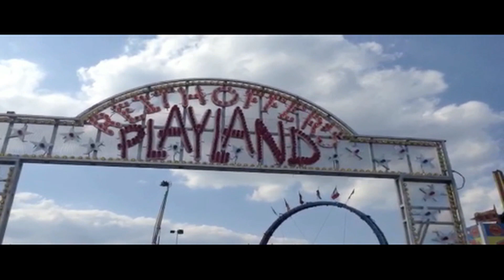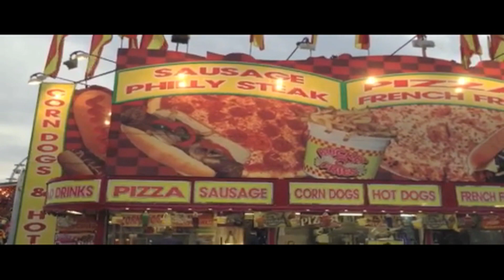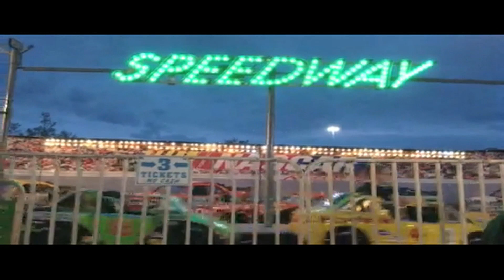Spring Carnival Full HD Experience Richmond, Virginia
Every spring break, the Reithoffer's carnival comes to a mall in Richmond, Virginia, and so in this video, you get to see everything that can be done here! And for the first time ever here on the coaster studios channel, you'll get to see some POV's! There are several throughout the video that you'll be able to see. I recommend watching the full video, so that you can get a better feel for the fair and see all of the great footage that was captured there!

Check out Coaster Studios Facebook page for separate POV's of the 2 big rides in this video.